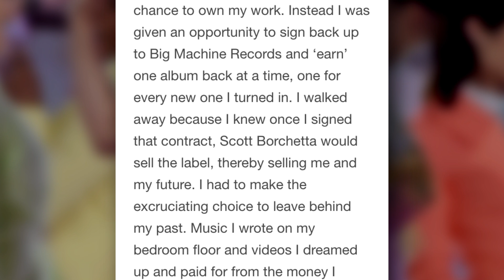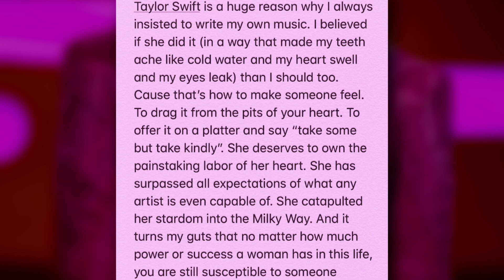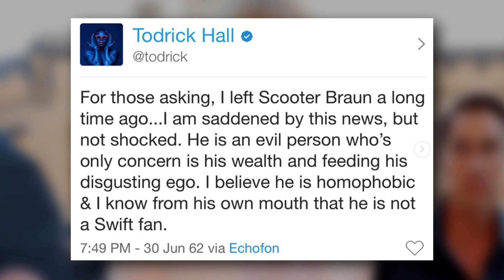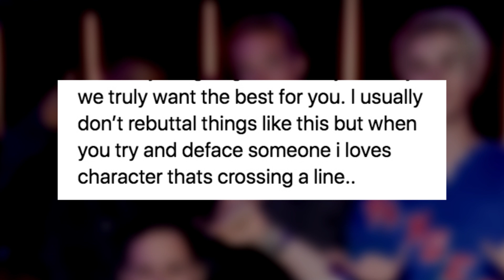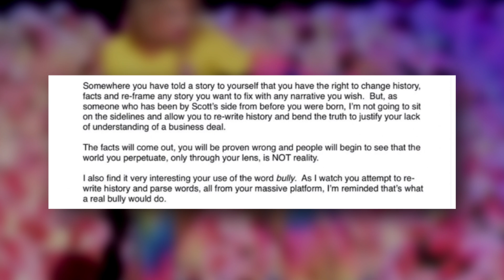Justin Bieber CLAPS BACK At Taylor Swift Over Scooter Braun Tirade!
Taylor Swift SPOKE HER TRUTH AND SO MANY CELEBRITIES ARE WEIGHING! WE’VE GOT GOOD AND BAD REACTIONS TO TAYLOR’S TUMBLR POST!

What’s up everyone, it’s Emile Ennis Jr. here with Clevver News, and Taylor Swift is speaking out about some truly upsetting news in regards to her past albums.

Taylor recently posted on her Tumblr that her entire music catalogue, not including her upcoming album “Lover”, will be owned by Scooter Braun, a man Swift claims bullied her for years.

Scooter, known for representing artists such as Justin Bieber and Ariana Grande, will be in possession of the catalogue after his media holding company, Ithaca Holdings LLC., acquires Big Machine Label Group, Taylor’s former record label.

In response to this news, Taylor took to Tumblr to vent out her frustrations and speak her truth on the matter.

“For years I asked, pleaded for a chance to own my work. Instead I was given an opportunity to sign back up to Big Machine Records and ‘earn’ one album back at a time, one for every new one I turned in. I walked away because I knew once I signed that contract, Scott Borchetta would sell the label, thereby selling me and my future. I had to make the excruciating choice to leave behind my past. Music I wrote on my bedroom floor and videos I dreamed up and paid for from the money I earned playing in bars, then clubs, then arenas, then stadiums.”

Taylor, you are breaking our hearts.

Taylor then goes on to talk about the fact that she learned, along with the rest of the world, that none other than Scooter Braun would be the owner of her masters, and that all she could think of after hearing this was the bullying she suffered at his hands.

After providing some instances of bullying, including the infamous Kim and Kanye drama, Taylor tried to look to the positive side of the whole ordeal, but in the end still feels “sad and grossed out.

This is a lot to process folks. Scooter Braun’s business partner Scott Borchetta had quite a bit to say about the situation and at one point wrote QUOTE, ““Taylor had every chance in the world to own not just her master recordings, but every video, photograph, everything associated to her career.”

All we know for sure is this feud has a while to go before anyone is happy. Now it’s time for you to tell us your inner thoughts. What do you think about this musical feud? Should Taylor own the rights to her masters or is this just business as usual? Did Taylor know something before all this went down or is she just as shocked as the rest of the world? Did Justin Bieber or Demi Lovato have any right to comment on this matter? Let’s have a chat in the comments section below.
After that, you can click right over here for a brand new video.
I’m Emile Ennis Jr. and I’ll catch you next time!